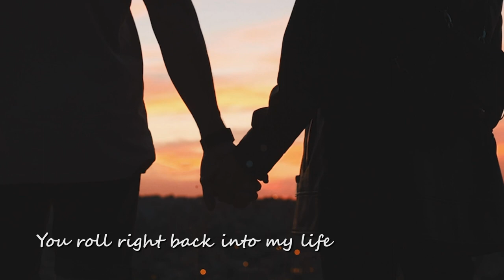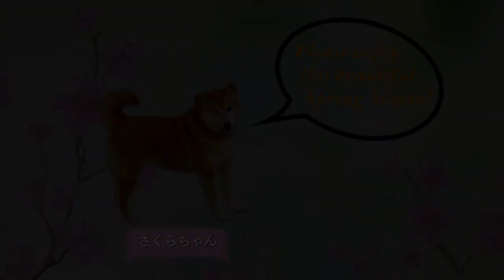Sakura Sakura ( "You Are Beautiful" ) JQ feat: Wendy Moten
JQ feat: Wendy Moten (finalist on "The Voice")
Song Title: Sakura Sakura
( "You Are Beautiful" )
Album Title: Tinsagu no Hana

Wendy Moten is an American singer, runner-up finalist on "The Voice".  She is also known for her single, "Come In Out of the Rain", which was a No. 8 hit in the UK.